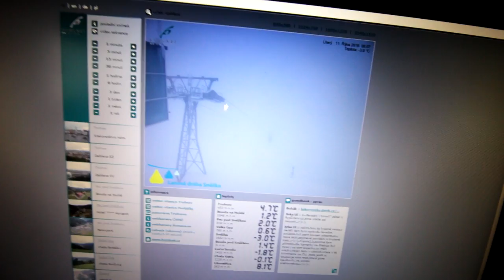TŘETÍ VÝZVA: SNĚŽKA - EP.7 - ATI SE HEJBE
(Pozn. ve videu je překlep výška Sněžky je samozřejmě 1602 m, ne 1620m)
Za posledních pár let jsem pěkně přibral. Bohužel všimlo se toho i okolí. Huawei proto přede mě postavil výzvu, kterou jsem přijal. Sledujte mojí cestu za lepší kondicí!

Díky moc za pomoc!